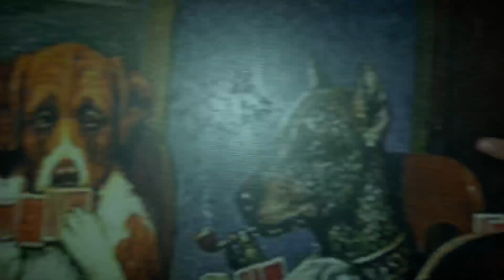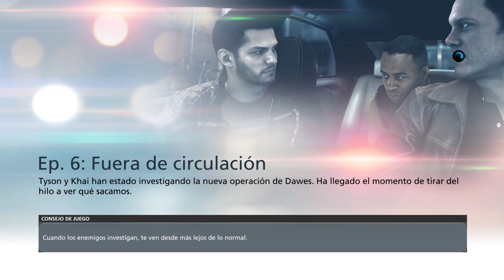Battlefield Hardline🚓©3 [120Fps]